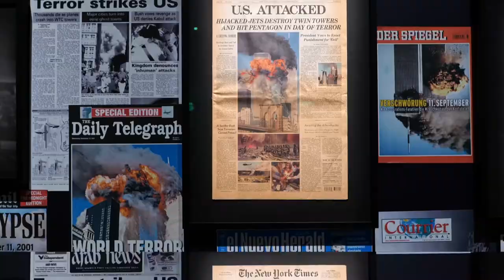11 septembre : la double exposition événement, 20 ans après les attentats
🏙️ 20 ans après les attentats, la Ville de Caen vous invite à rendre hommage aux héros du 11 septembre à l'hôtel de ville, avec plus de 80 photographies des plus grandes agences de presse, et à comprendre à quel point cette journée a fait basculer le monde au Mémorial de Caen.

A l’hôtel de ville, l’exposition « 11 septembre 2001 – Il y a 20 ans, la fin d’un monde « retrace la préparation des attentats et la journée du 11 septembre, heure par heure, avec des photographies, documents sonores, objets emblématiques

Avec « Le Monde du 11 septembre », le Mémorial de Caen revient sur les conséquences qu’a eu cet événement sur les 20 dernières années : nouveaux conflits en Afghanistan, puis en Irak, montée du djihadisme… L’exposition rassemble les analyses et témoignages de journalistes, photographes et historiens, ainsi qu’une fresque du dessinateur Enki Bilal. Réservez votre visite